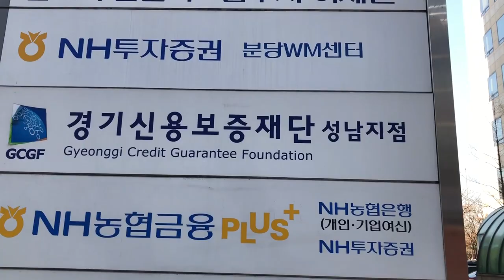[보부상tv] 온라인쇼핑몰 창업가이드, 본격! 예비창업자를 위한 방송, 2탄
게으른(?) 편집자 덕분에 2달만에 업로듴ㅋㅋㅋㅋ